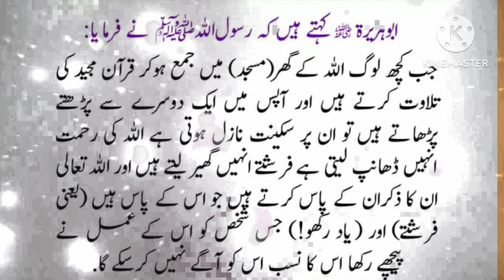قرآن مجید پڑھنے اور پڑھانے کے لئے جمع ہونے کی فضیلت Quran pak phadne fazilat islamic video Shareef